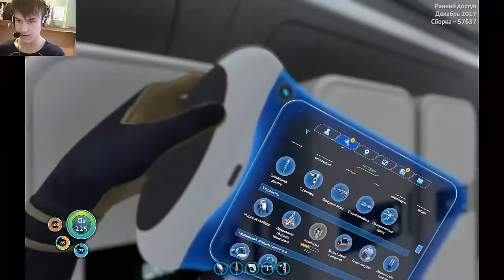Новая база ▶Subnautica◀ #13